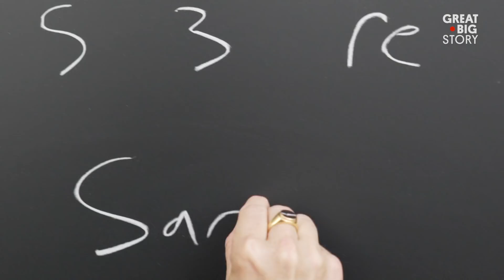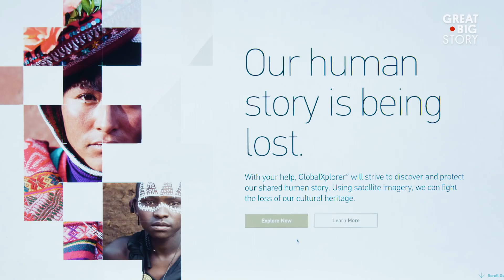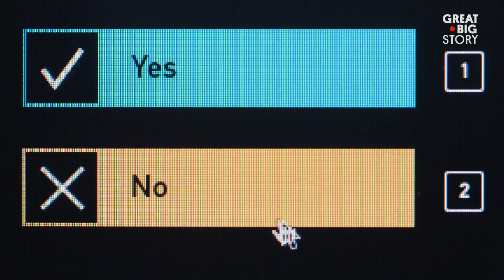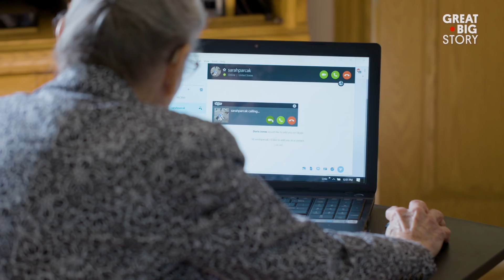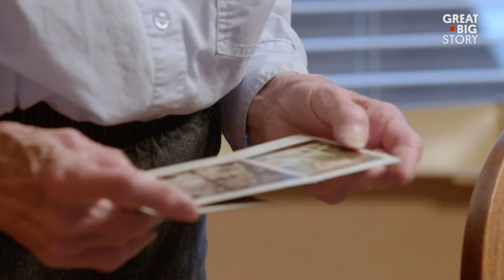Meet the 90-Year-Old Armchair Archaeologist | TED + GBS Present Torchbearers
Space archaeologist Sarah Parcak is a modern-day Indiana Jones. She analyzes satellite imagery in order to find ancient sites hidden from view. With GlobalXplorer, an online platform using the power of the crowd to find, protect and monitor archaeological sites, Parcak is empowering others to be their own “armchair archaeologists”—people like Doris Jones. At 90 years old, Jones is one of the leading contributors to GlobalXplorer, having mapped out thousands of sites all from the comfort of her home. Thanks to people like Jones, Parcak is revolutionizing modern archaeology and rewriting human history as we know it.

This Great Big Story was made in collaboration with our friends at TED.